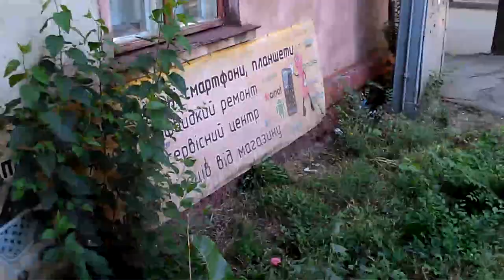Asus Zenfone 5 пример записи видео Full HD